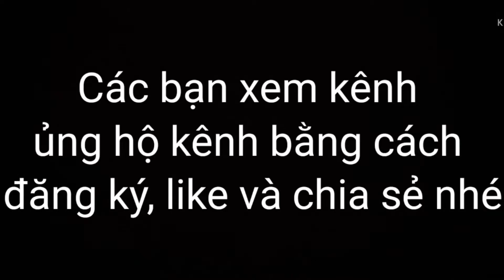Câu cá lóc U Minh Thượng tập 3. Mối tình sâu đậm của tôi